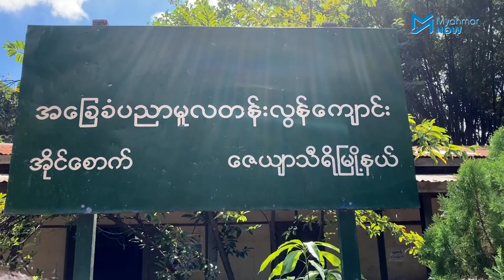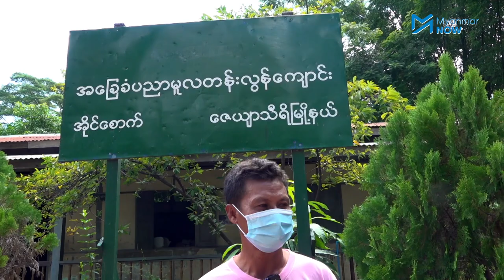ပြည်ခိုင်ဖြိုးက ရွေးကောက်ပွဲသတင်းမှားလွှင့်နေဟု ကျောင်းဆရာမများထုတ်ပြော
တပ်မတော်ရုံးဌာနများအခြေစိုက်ရာ နေပြည်တော်၊ ဇေယျာသီရိမြို့နယ် အိုင်စောက်ကျေးရွာအတွင်း အောက်တိုဘာ ၁ရက်က သက်ကြီး ရွယ်အိုတွေကို ကြိုတင်မဲကောက်ခံမှုအပေါ် ပြည်ထောင်စု ကြံ့ခိုင်ရေးနှင့် ဖွံ့ဖြိုးရေးပါတီ၏ သတင်းထုတ်ပြန်ချက်သည် မှားယွင်းနေသဖြင့် ဂုဏ်သိက္ခာ ထိခိုက်ရ ကြောင်း မဲရုံတာဝန်ကျ ပညာရေးဝန်ထမ်းများကပြောသည်။

အိုင်စောက်ကျေးရွာ မဲရုံတာဝန်ရှိဆရာမများနှင့် ရပ်ကွက်ရွေးကောက်ပွဲကော်မရှင်အဖွဲ့ဝင်အချို့ကမူ ပြည်ခိုင်ဖြိုး၏ ထုတ်ပြန်ချက်တွင် မဲရုံမှူး၏အမည်ပင်မှားယွင်းနေပြီး မဟုတ်မမှန် သတင်းထုတ်လွှင့်မှု နှင့် သတင်းပေးဆောင်ရွက်သူများကို အရေးယူနိုင်ရန် ဆက်လက်လုပ်ဆောင်မည်ဟုပြောသည်။